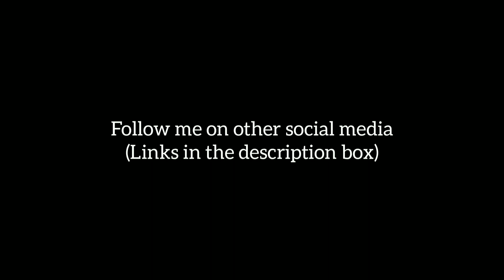Top 6 best|| TH11 BASES WITH LINK| TH11 BASE LINK| TH11 CWL BASE|2020 CLASH OF CLANS || SATYA GAMING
Top 6 best|| TH11 BASES WITH LINK| TH11 BASE LINK| TH11 TROPHY CWL BASE|2020| CLASH OF CLANS

Base link

Top 10clash of clan war bases ,best war bases for pushing, th11war bases, anti 2 star war bases , anti 1 start war bases, cwl th11war base ,th11 best bases for pushung,Ring bases th13, legend base, hybrid base, Asymmetric base,anti bolwers, anti bats ,anti eletro dragon, anti pekka and bolwers,anti hogs , anti pekka smash,anti everything,anti ground, anti air, anti golum ,anti eq,anti queen walk,anti EDragon,anti mass hogs,anti miners ,new th11 bases for war ,anti cwl war ,best bases for cwl2020 th11,th11best farming bases 2020,bast bases layout for th11in 2020,most popular th11 base, th11war bases with link,th131 bases with proof ,th11best bases in every time, unbeaten th11 bases, no 1 player th11base, best defence base th11

Keep Supporting...🙏🇮🇳

Copyright Disclaimer under Section 107 of the  Copyright Act 1976, allowance is made for "fair use "for purposes such as critism, comment , news, reporting, teaching, scholarship, and research.Fair use is  a use permitted by copyright statute that might otherwise be infringing.Non -profit, educational or purpose use tips the balance in favor of fair use .